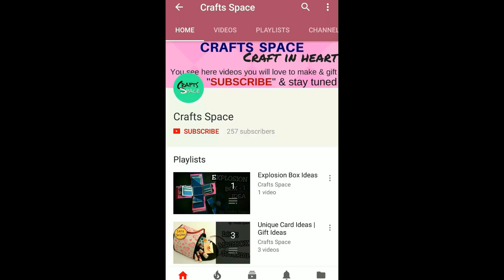Zig Zag Pop Up Card Tutorial | By Crafts Space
Crafts Space